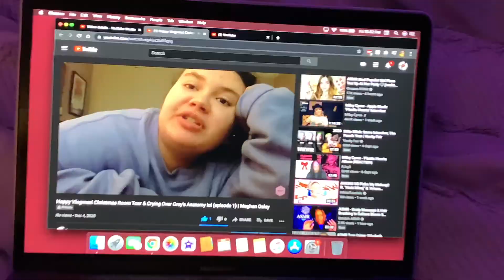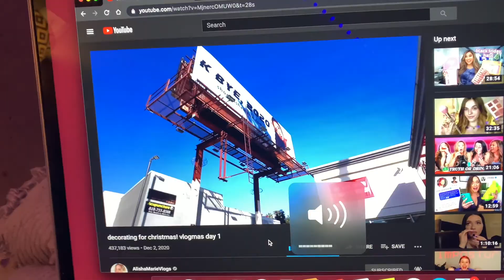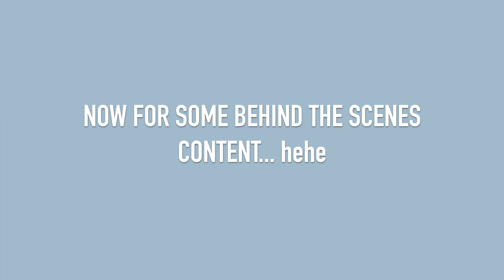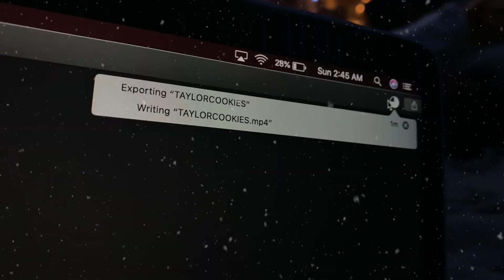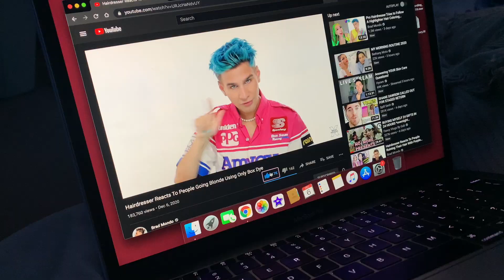Finally Listening to "Oh Santa!" + Behind the Scenes of Filming! (vlogmas episode 2) | Meghan Osley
hellooooo everyone! welcome to vlogmas episode 2 :) today's vlogmas is a lil on the ~boring~ side lol. i'm so happy vlogmas is here but oof. this whole not being motivated sh*t is not it lmao. hopefully i'll get my spirits up soon. i hope you like this episode hehe

Oh Santa Reaction
Vlogmas 2020